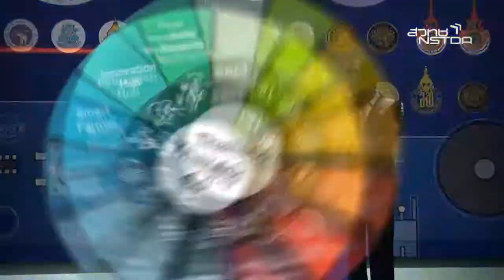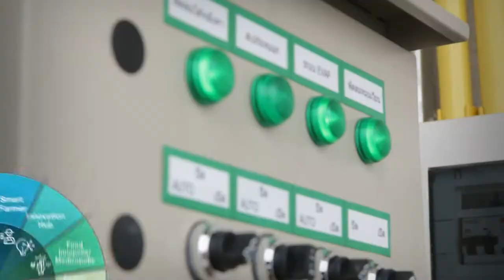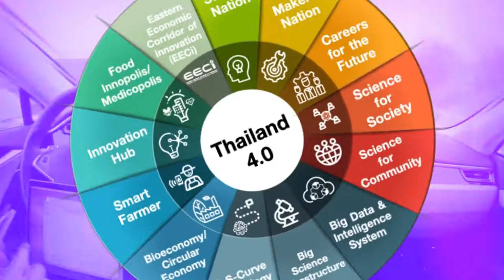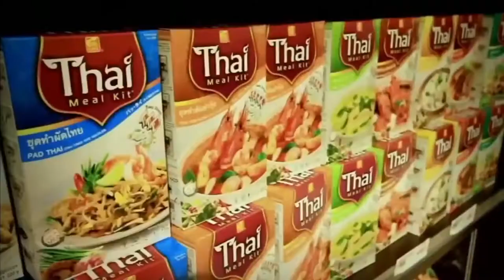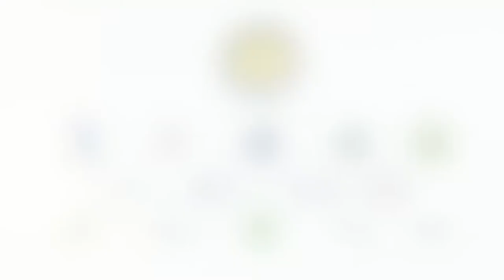สรุปผลงานกระทรวงวิทยาศาสตร์และเทคโนโลยี ประจำปี 2561 (ฉบับย่อ)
ตลอดระยะเวลา 5 ปีที่ผ่านมากระทรวงวิทยาศาสตร์และเทคโนโลยี ได้ผนึกกำลังบูรณาการทำงานร่วมกับหน่วยงานต่างๆ และเครือข่าย เพื่อขับเคลื่อน 13 กลุ่มผลงานหลัก ที่ช่วยปฏิรูประบบเศรษฐกิจไทยไปสู่ฐานนวัตกรรม

โดยนำวิทยาศาสตร์มาเตรียมความพร้อมคนไทย เพื่อเข้าสู่ศตวรรษที่ 21 นำวิทยาศาสตร์มาสร้างอาชีพ ลดความเหลื่อมล้ำ กระจายรายได้ และโอกาสไปสู่ภูมิภาค นำวิทยาศาสตร์มาเสริมแกร่ง สร้างชาติให้เข้มแข็ง สามารถแข่งขันในระดับสากลได้ ตามนโยบาย “ประเทศไทย 4.0”